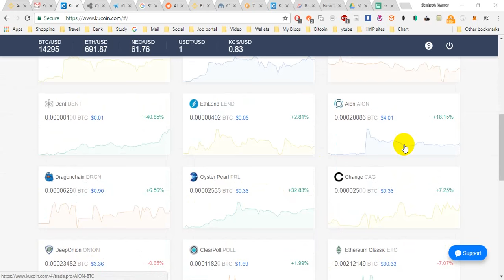kucoin Exchange | One of the top crypto exchange